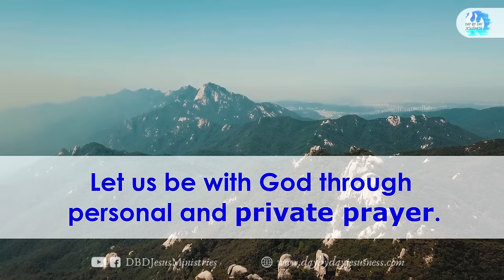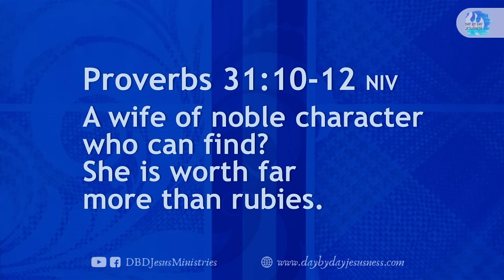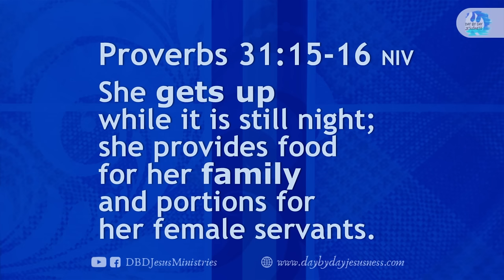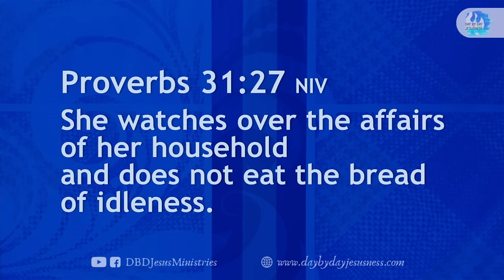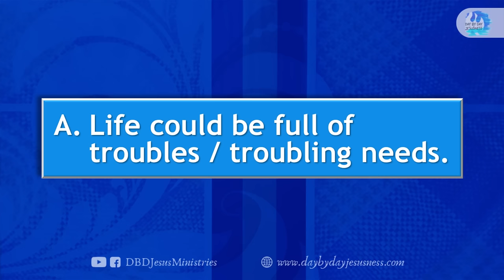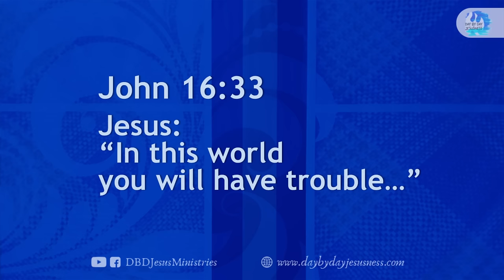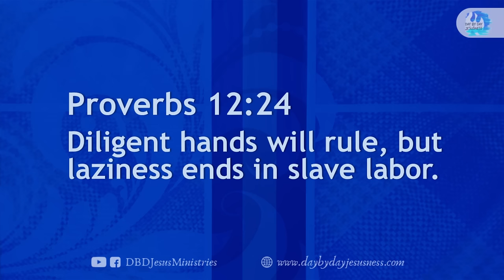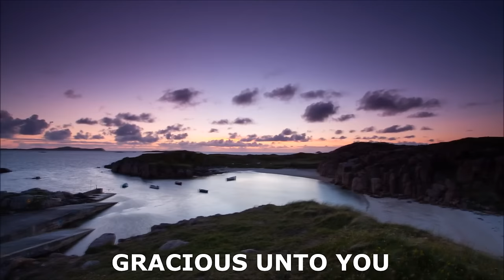2024-01-21 DAY BY DAY Online JESUS Celebration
per bank.

Bank of the Philippine Islands Vito Cruz Branch
Account name:
Metrobank Roxas Boulevard, Vito Cruz Branch
Account name:
US$ Account No.:
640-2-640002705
Account name:
Current Account No.:
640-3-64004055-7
Bank of Commerce Padre Faura Branch
Account name:
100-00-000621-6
Banco de Oro SM Mall of Asia Branch
Account name:
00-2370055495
Philippine National Bank Macapagal Avenue Branch
Account name:
Union Bank Kamias Branch
Account name:

GCASH Account Nos.:

Emilio L.

Eduardo L.

Michael B.

Emma B.